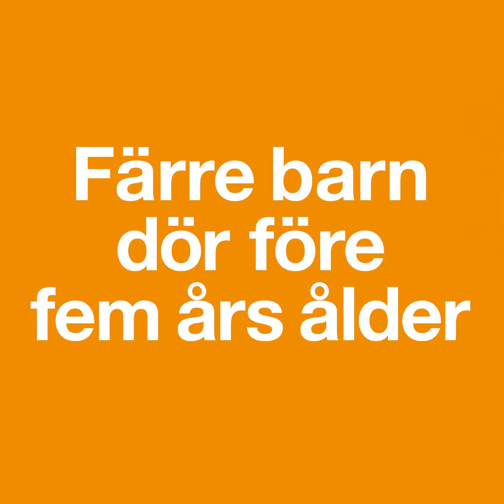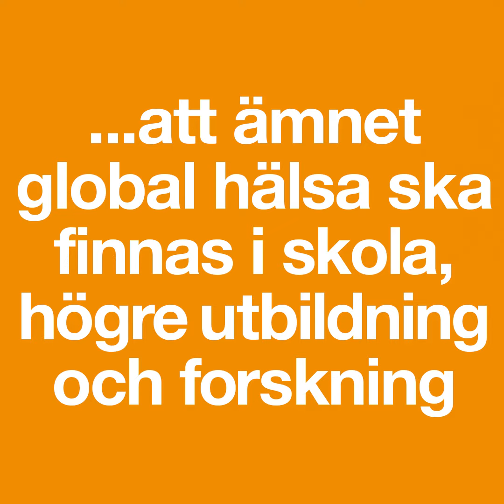#5 Global hälsa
Svenska Läkaresällskapet (SLS) lanserar ett nytt idéprogram för en förbättrad hälsa och sjukvård och lyfter där de områden och frågor som är avgörande för utvecklingen av hälso- och sjukvården. Filmer med talespersoner för de olika fokusfrågorna är framtagna. I film #5 Global hälsa möter vi Tobias Alfvén, barnläkare Sachsska barnsjukhuset, docent global hälsa samt ordförande i Svenska Läkaresällskapets kommitté för global hälsa. LÄS MER på kampanjsajten och ta del av hela idéprogrammet samt en kortversion.